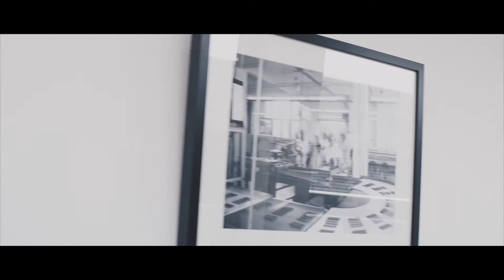Imagefilmproduktion I RONDO FOOD GmbH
Produktionsfirma: NEUARTIG
Regie: Matthias Heuser

Wie wichtig eine gute Story für einen Unternehmensfilm sein kann, beweisen wir anhand dieses Imagefilms. Rondo Food produziert Snacks für Hunde und Katzen und ist überwiegend im private Label Bereich aktiv. Endkonsumenten haben folglich keinerlei Berührung mit dem Unternehmen und seinen Produkten. Dennoch kreierte NEUARTIG einen emotionalen Imagefilm, der mit einer großen Portion Menschlichkeit genauso das widerspiegelt, was Rondo Food von sichtsagt: Wir lieben, was wir tun. Produziert wurde an 4 Drehtagen am Standort in Krefeld und in der Umgebung. Das Kindermodel wurde von NEUARTIG mehrfach gecastet.